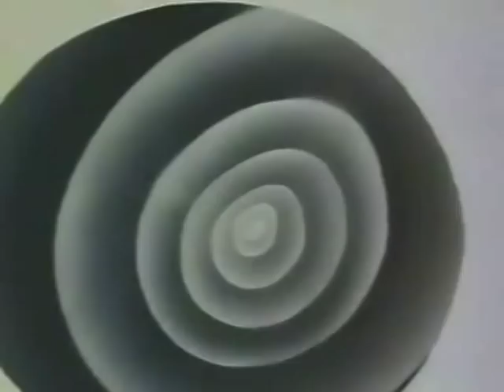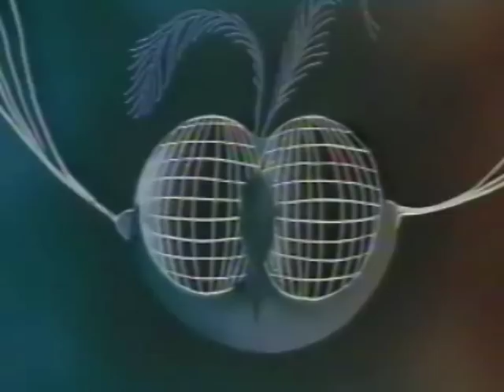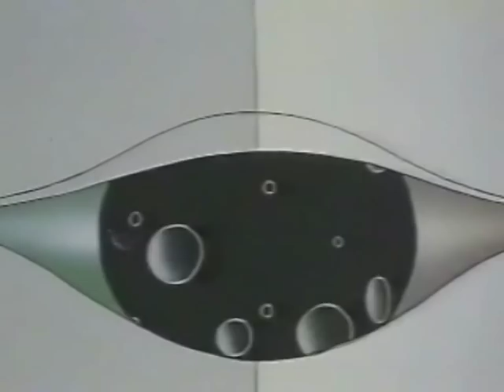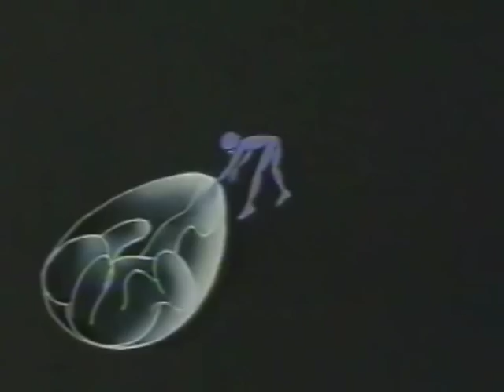Kraftwerk - Autobahn (Animation by Roger Mainwood)